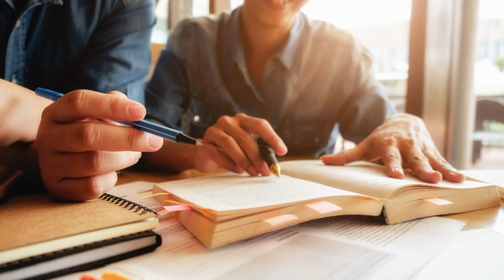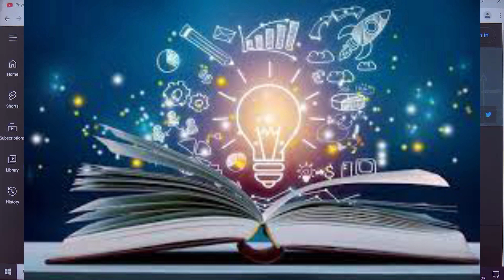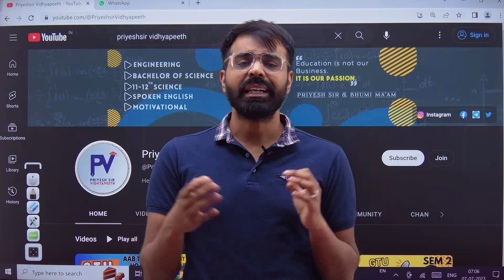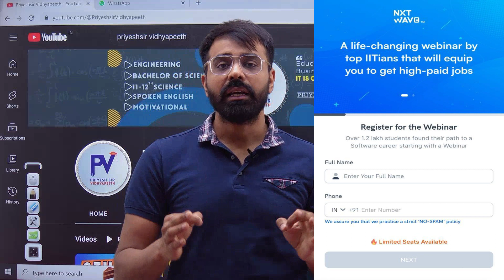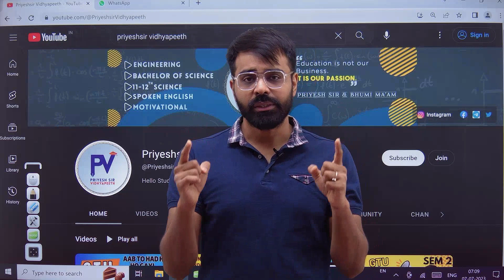AAB IT JOB PANA HE AASAN || FOR B.TECH/BE/BCA STUDENTS | MUST WATCH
👉 Exclusively for first and second-year students of B. Tech, Degree, and Diploma students.

B Tech first year, B Tech second year as well as if you are Commerce Graduate or B.Sc Graduate, High paid jobs, High packages above 20 Lakhs, ccbp 4.0, ccbp.in, nxtwave, ccbp, software training, software placements, computer training and job placement, Internships, higher salaried jobs, best career

App Store. : -

©️ PriyeshSir Vidhyapeeth ™ .

💠Tags 💠
Priyeshir Vidhyapeeth ,
Priyeshsir,
Degree Exam ,
Degree News ,
Degree Updates ,

2nd sem engineering subjects,
3 sem electrical diploma syllabus,
4 sem diploma mechanical syllabus,
4 sem mechanical subject,
5 sem diploma syllabus,
5 sem syllabus rtu,